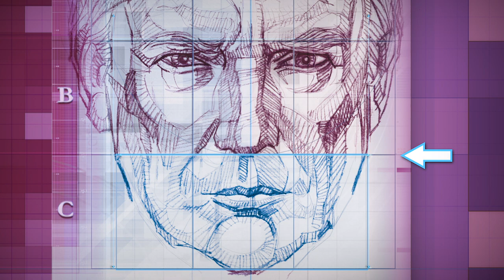FACE FACTS - DONALD TRUMP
In this video, we attempt to decode Donald Trump's facial features,
with the help of Physiognomy and Morpho-psychology methodologies.
What can the face subconsciously communicate?
Which traits and predispositions of our inner personality are expressed?
Each individual feature as well as the general shape of the face give away cues on personality and temperament .
CHAPTERS
0:00 Intro
0:26 Outer Frame
0:57 Inner frame
1:21 Predominant Features
1:40 Forehead
2:46 Eyebrows
3:19 Eyes
3:57 Nose
4:30 Philtrum
4:50 Mouth
5:44 Chin and Jaw
6:24 Cheekbones
6:42 Contradicting Features
7:08 Summary